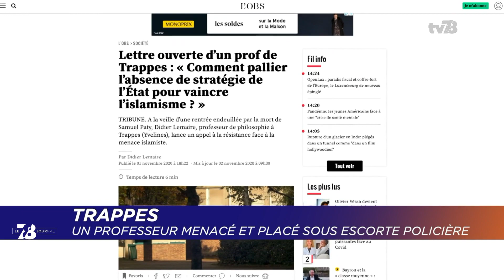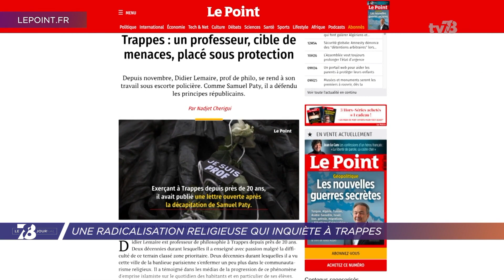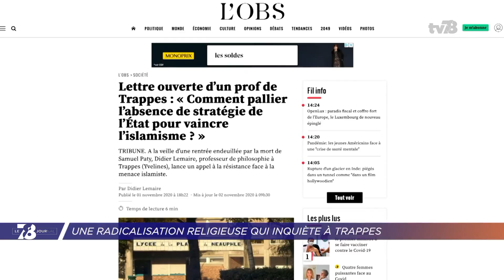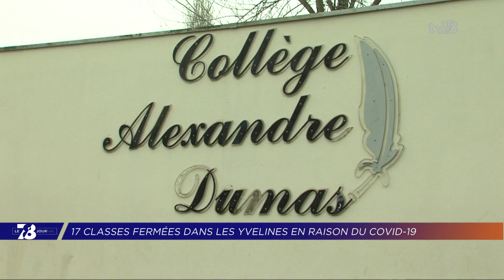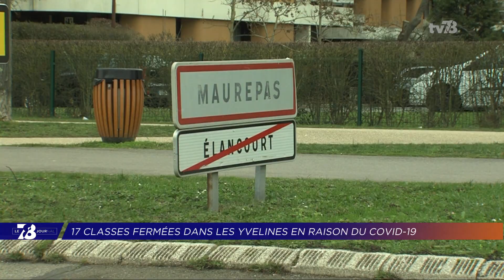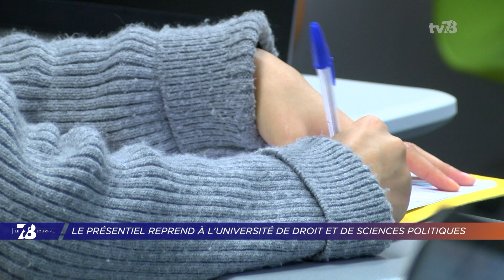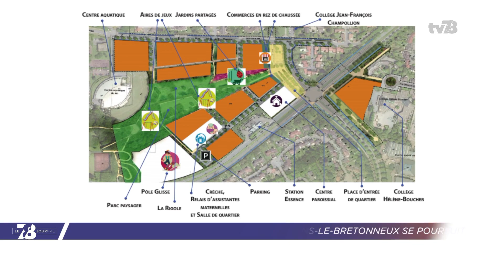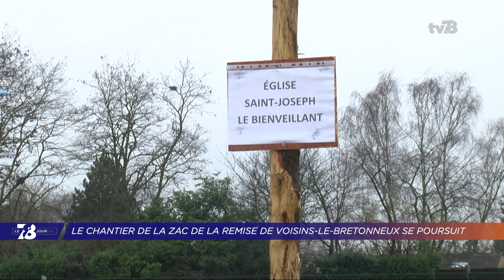7/8 Le journal. Edition du 8 février 2021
TRAPPES : UN PROFESSEUR MENACÉ ET PLACÉ SOUS ESCORTE POLICIÈRE
Son histoire a été médiatisée dans les dernières semaines. Depuis novembre, Didier Lemaire est placé sous protection policière. Ce professeur de philosophie de Trappes a été menacé suite à la publication d’une lettre ouverte dans la presse, dénonçant la progression du communautarisme. C’était en novembre, quelques jours après l’assassinat de Samuel Paty à Conflans-Sainte-Honorine.

ÉTUDIANTS : RETOUR PARTIEL EN PRÉSENTIEL
Les universités s’ouvrent à nouveau aux étudiants. Les établissements de l’enseignement supérieur avait la possibilité dès aujourd’hui de ré-accueillir en présentiel leurs élèves. Le tout dans la limite de 20% de leur capacité. Nous étions ce matin à la faculté de droit et de science politique de l’UVSQ.

RAMBOUILLET : LA MINISTRE DES ARMÉES EN VISITE
Et puis le déplacement aujourd’hui de la ministre des armées à Rambouillet. Florence Parly est venu lancer officiellement le nouveau système de solde des militaires. « Source solde » doit corriger les problèmes de l’ancien logiciel Louvois, à l’origine de retards et d’erreurs de paiement qui ont touché des dizaines de milliers de militaires.

Et aussi :
- Covid-19 : le point sur l’épidémie dans les Yvelines
- Crue : le niveau de la Seine continue de monter
- Saint-Quentin-en-Yvelines : un nouveau programme de soutien pour les aidants familiaux
- Voisins-le-Bretonneux : le chantier de la ZAC de la Remise se poursuit